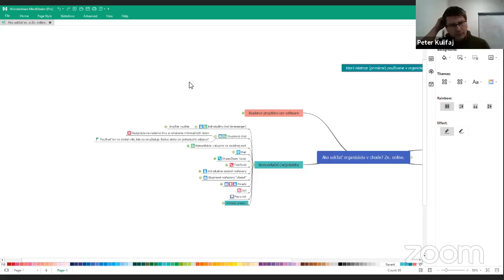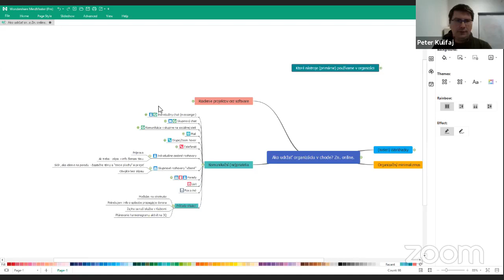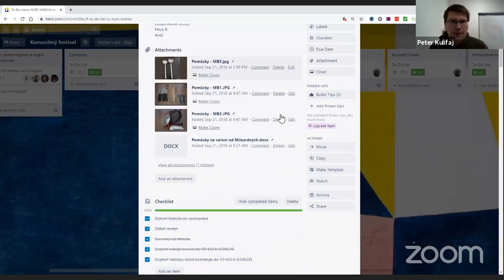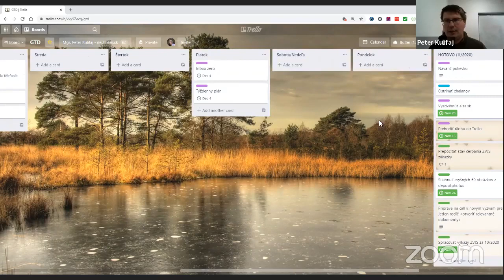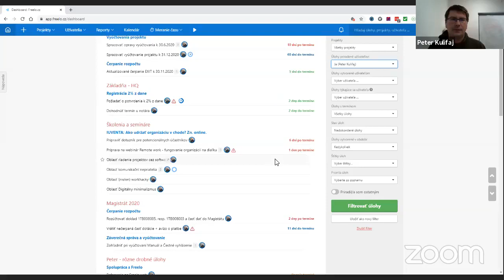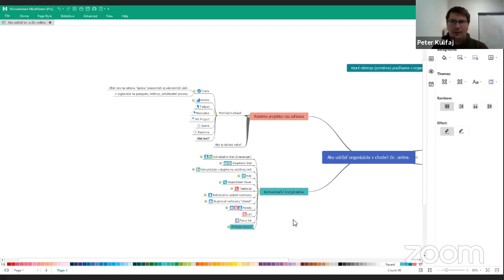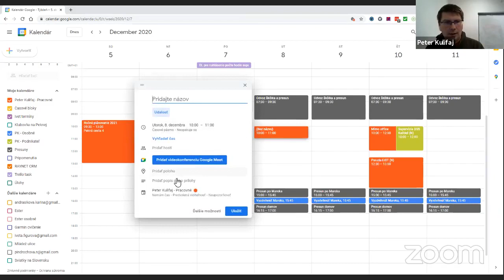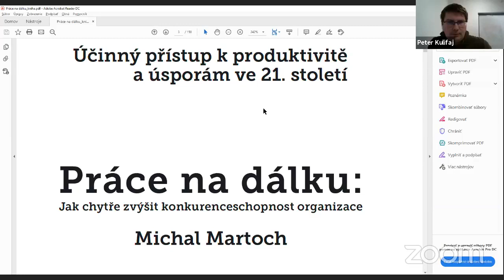Ako udržať organizáciu v chode na diaľku?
Organizácie, firmy, biznis. Aj počas krízy a zložitej pandemickej sitáucie musia podniky bežať.

Ako na to? Peter Kulifaj prezradí overené postupy.